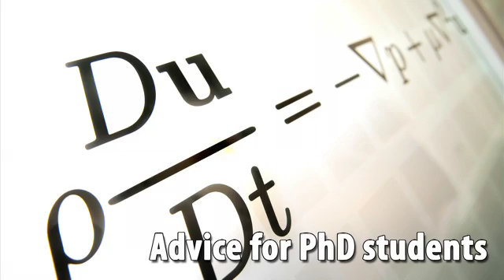Advice for someone thinking of doing a PhD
If you are thinking of doing a maths PhD then have a look at this video for some important advice from Leeds academics.